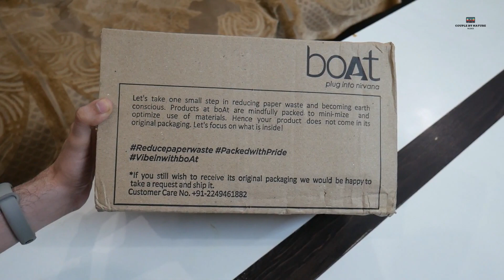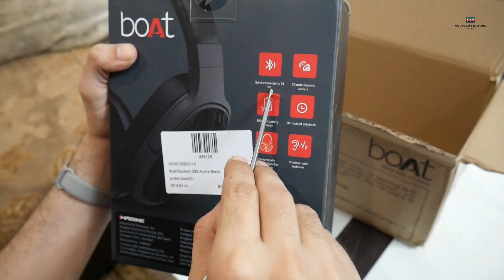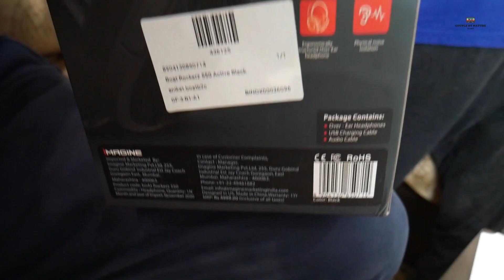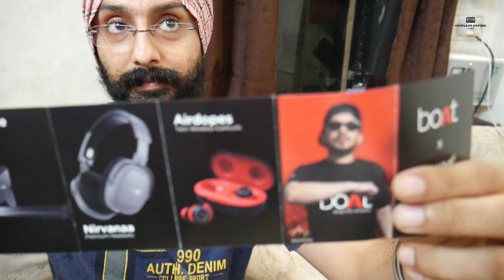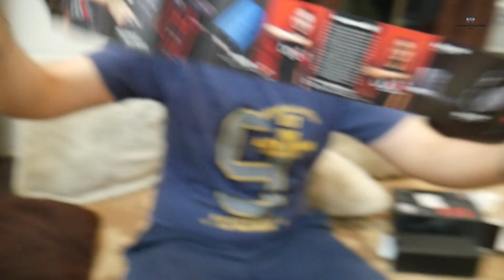Unboxing New Headphones BOAT Rockerz 550 | High Bass Wireless Headphone under 2000 | CBN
Video# 175
08-Jun-2021

Bought New Headphones BOAT Rockerz 550

Over the Ear Headphones

All details and facts.

Headphones vs Earphones- Baat Pate Ki!!

Home- Family vlogs as Stay Home and Stay Safe.

We have upgraded our Setup, to bring High Definition Experience for our Viewers!!

Equipment used-

1. Sony ZV1
2. Panasonic Lumix G7
3. MI Poco F1
4. Mic- Rode Video Micro

Staying true to our Commitment. Promise Accomplished!!

Must Watch!!

Dear Viewers- Stay focused, stay positive & happy during these times.

We are continuously trying to bring exciting content for our viewers!!

Keep supporting ❤

Stay glued for more fun!!